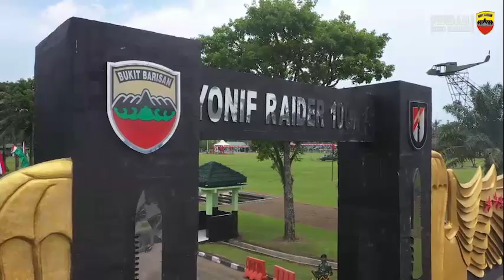Kunjungan Kerja Pangdam I/BB di Kodim 0203/Lkt dan Upacara Purna Tugas Satgas Yonif Raider 100/PS